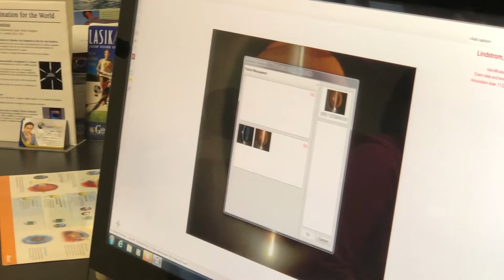Custom Keratoconus Correction - ICL to Vision!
After being told by multiple surgeons told her nothing could be done, Christina was referred by a leader in the eye care industry to Dr. Gulani. He designed a custom ICL (implantable collamer lens) procedure for her unique high myopic, keratoconus eyes with irregular astigmatism and bring her straight to vision and enjoying life.